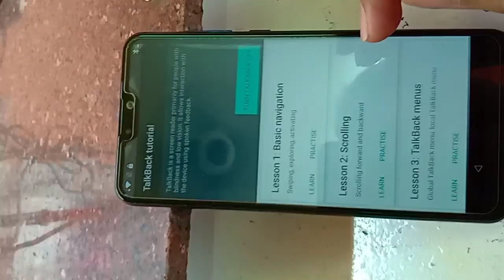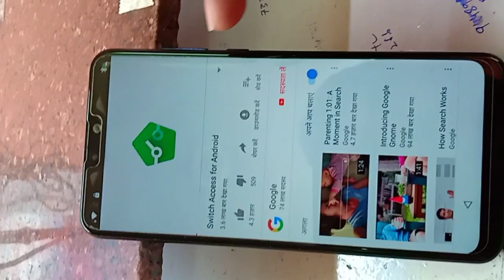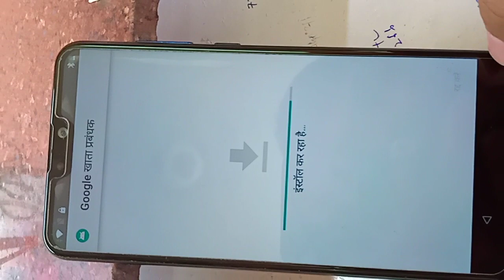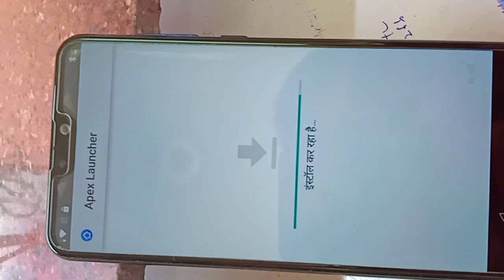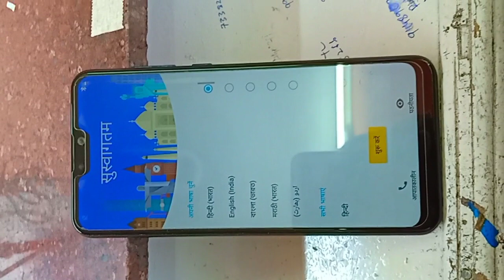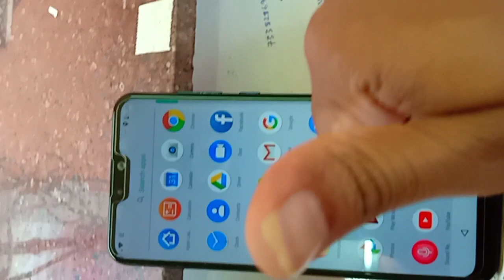asus zenfone max pro m2 frp unlock|| asus x01bda frp by pass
asus zenfone max pro m2 frp || without computer , no talk back need